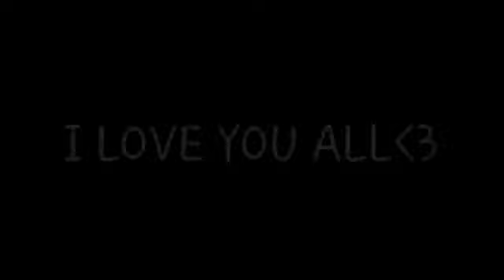ONETAP HEADSHOT HANDCAM 🔥 | iPhone 11 pro |😈 aimbot Garena Free Fire live headshot, handcam FF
welcome 🤗

ONETAP HEADSHOT HANDCAM | iPhone 11 pro | aimbot Garena Free Fire live headshot

aggressive player free fire highlights, free fire 70% headshot, melhor mobile free fire, melhor jogador de free fire, best moments free fire, HandCam free fire, free fire HandCam Shotgun, jogador caro free fire, movimentação exagerada, x1 dos crias free fire,

 movimentação absurda no mobile, iphone 8 plus free fire, movimentação diferenciada, satisfatório free fire, satisfactory free fire, handcam, handcam free fire, shotgun handcam

thanks.